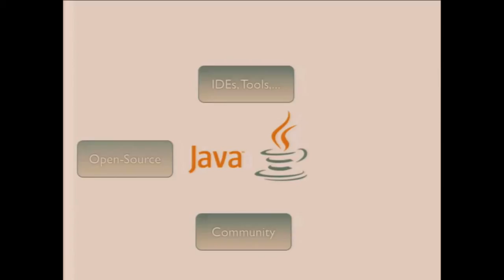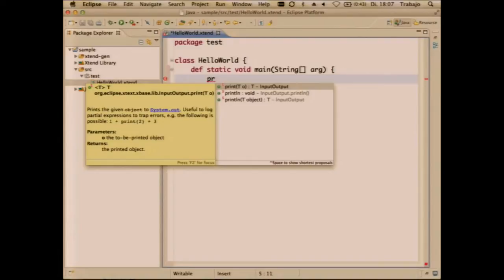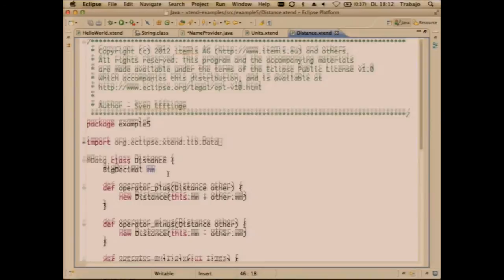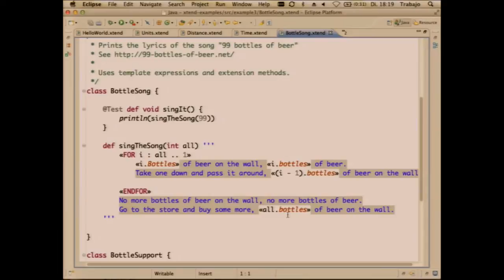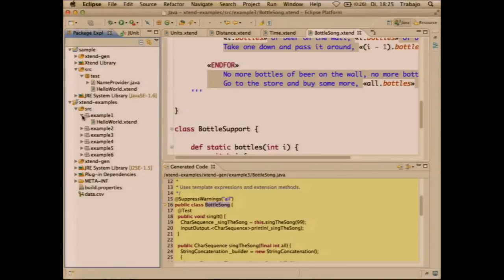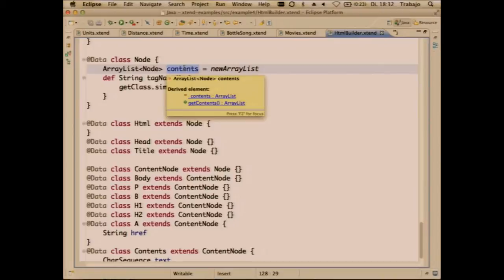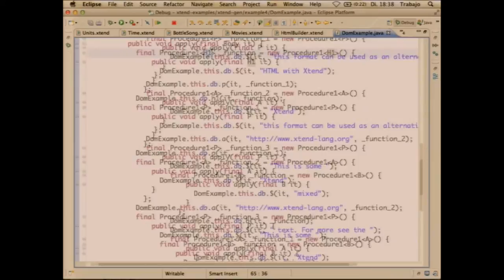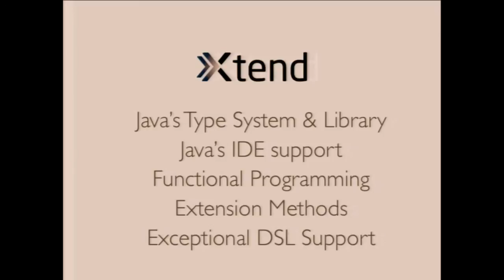Eclipse Xtend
Jan Koehnlein - Eclipse Xtend